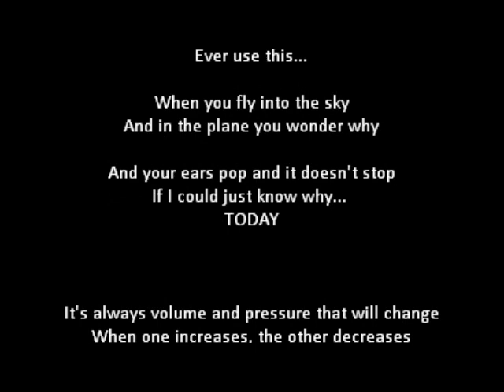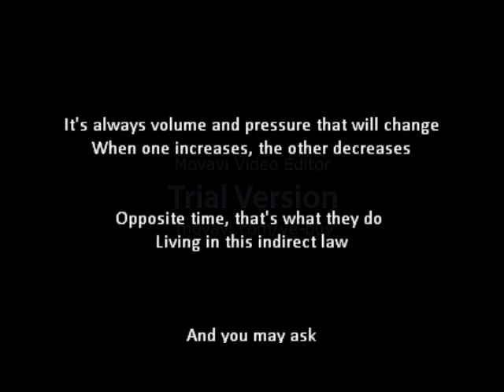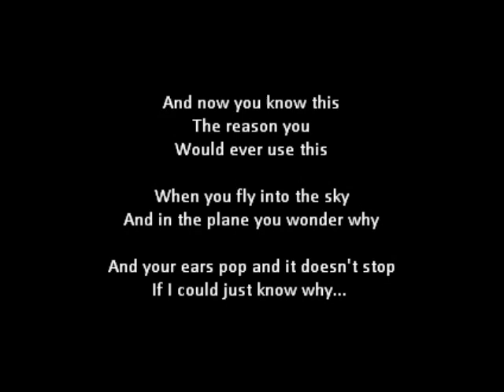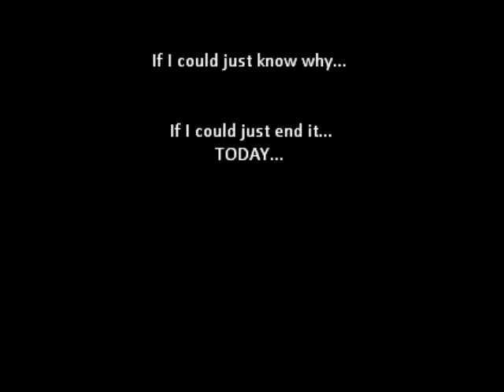Boyles Law Song with Lyrics (Remix)